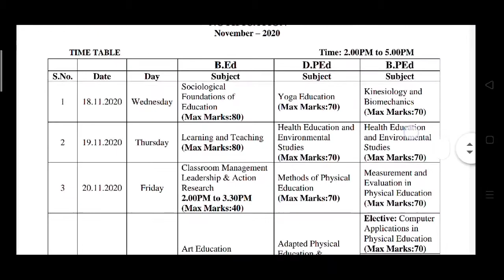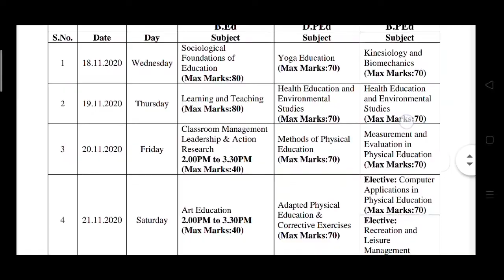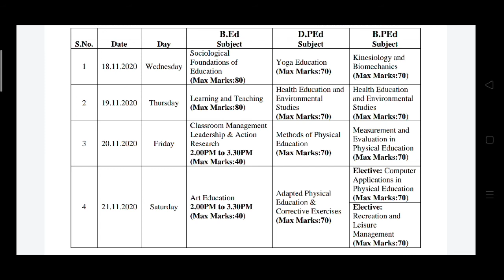II Semester Regular & Backlog B Ed D PEd B PEd Timetable November 2020 |Adikavi Nannaya University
Welcome to
FhaYas InFoTech